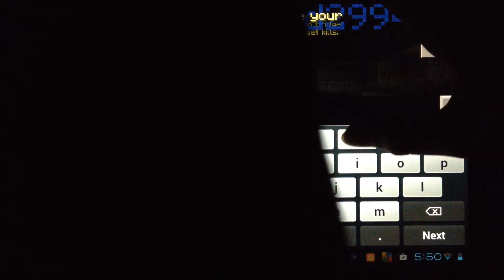CTF LifeBoat Ep 1 COME HERE, MORGANMINECRAFTY!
IP ctf.lbsg.net